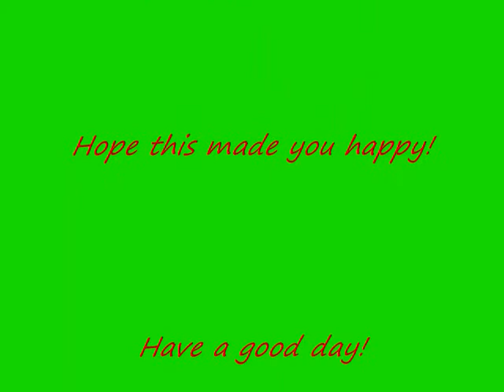Pants on your Chest (Pants on the Ground Parody) Full Version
Got the full version out!
w00t!
enjoy Repeat this three times, but on the second one say workin. Leave a video response about what you think